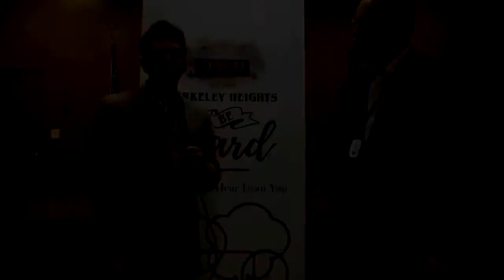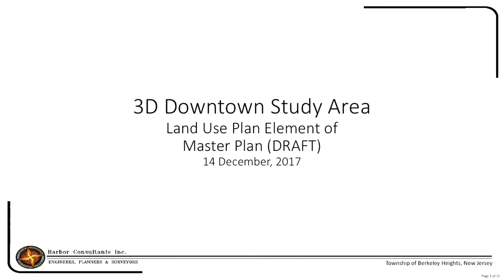BH Mayor's Roundtable - December 2017